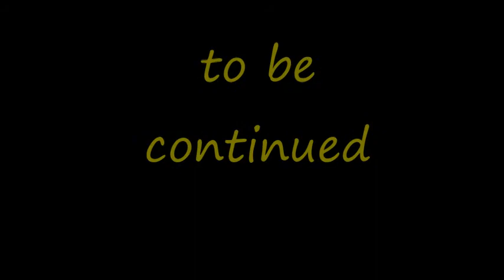chaos episode 1 ( A MH STOPMOTION)